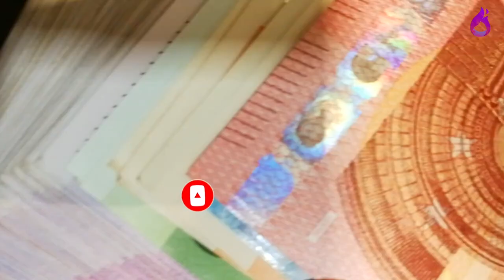PUNE RUKE EVRA: Marina Visković napravila HAOS - kitili je parama kao nikad